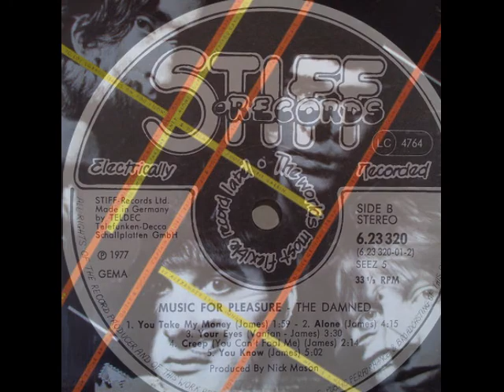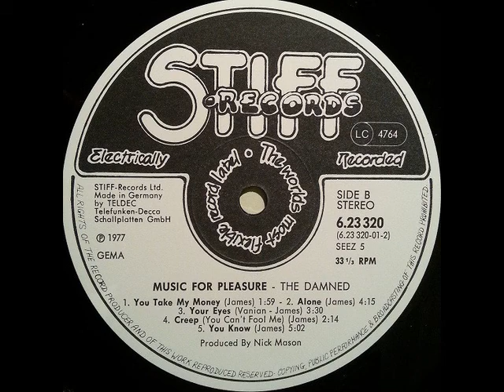THE DAMNED - You Know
From "Music For Pleasure" LP - 1977

                                                LYRICS:

You've got your plastic cards
But you can't create
You've got your open bars
But you can't relate
Pretty as a mirror
Ugly as your smile
You won't fool anybody
Not even for a while

You know honey you know

Can't stop thinkin' of you
All the ways you go on
Don't try to tell me baby
All your plastic has gone
You know we need your honey
Like I need a loan
Your time is running out now
Unless we're really on a go

Well you know you know
You know yes you know

You know honey

You're got your open bars